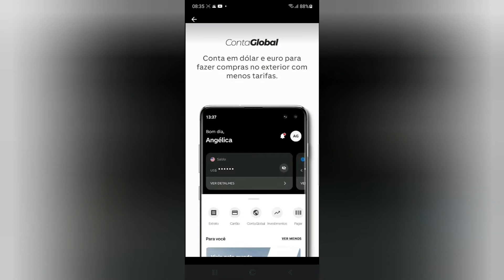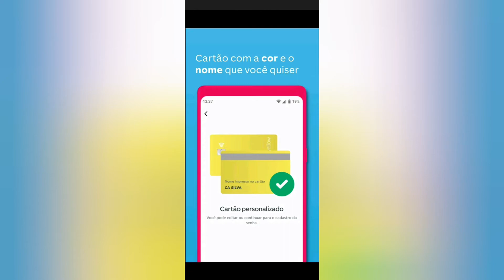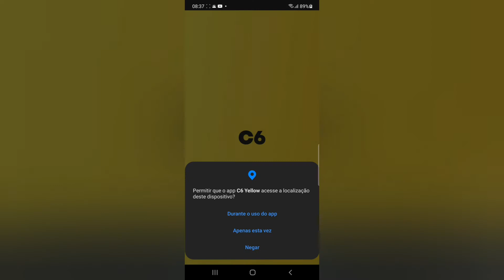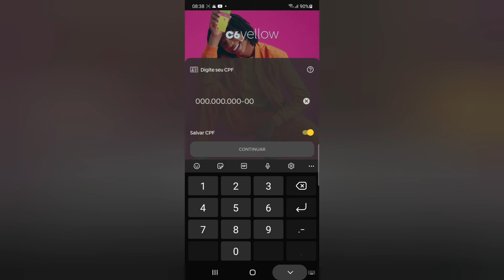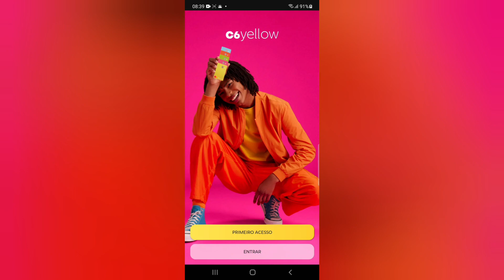C6 Yellow app 🥳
Muito legal Show🥳🤔Mas Informação  sobre A maquinha C6banck Pay no video🧐 ) (😉Minizinha (oferta R$ 40)